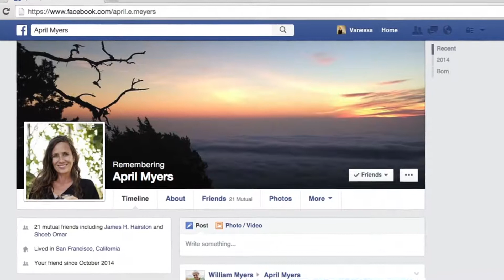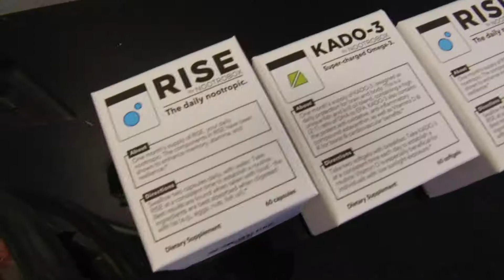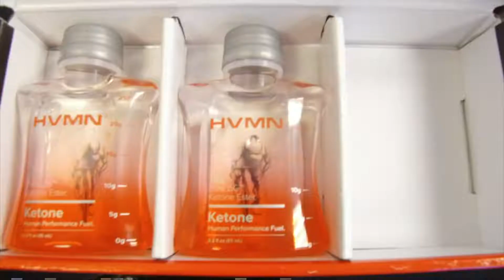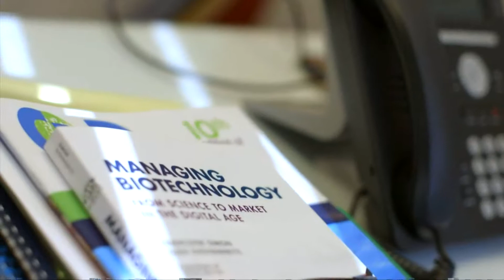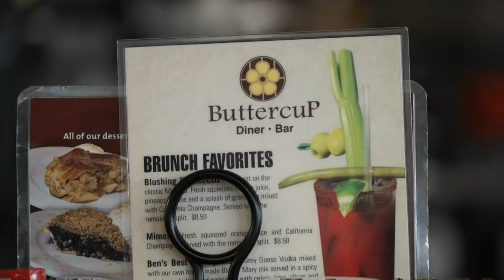BBC's "Click" program tackles longevity research - and we're in it!